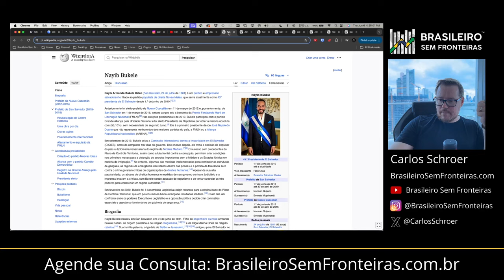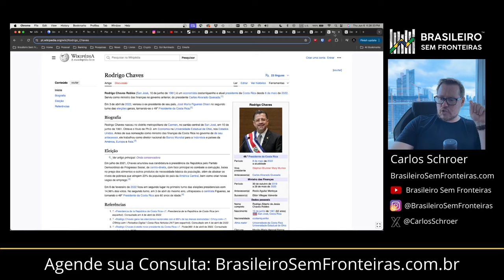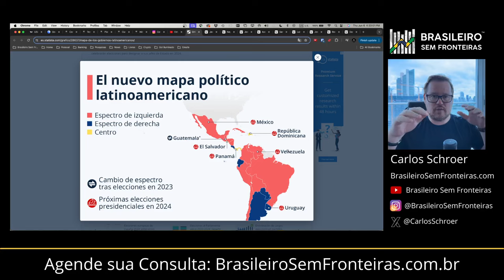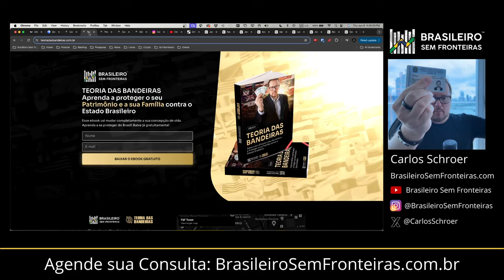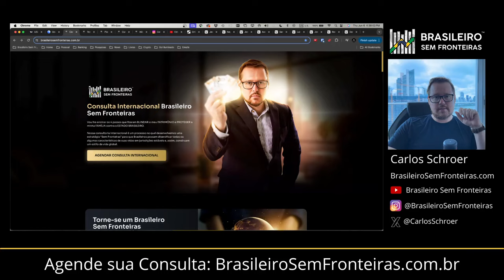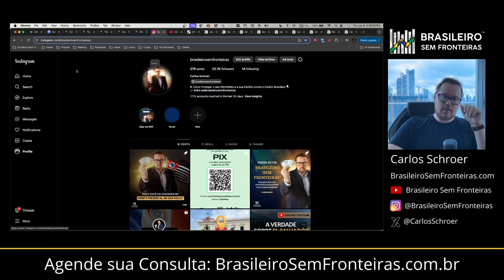A Direita está perdendo a batalha para a Esquerda?